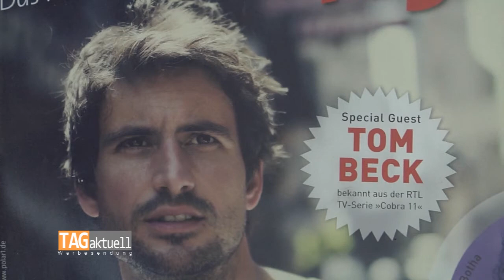Filmharmonic Night feiert Jubiläum mit Stargast Tom Beck